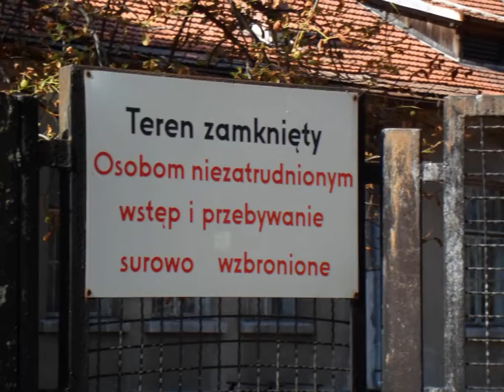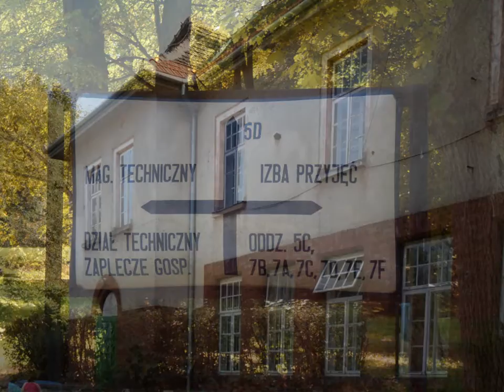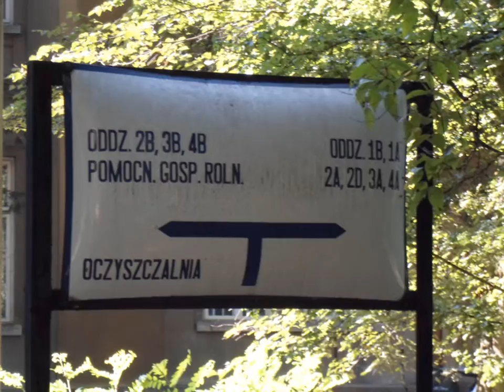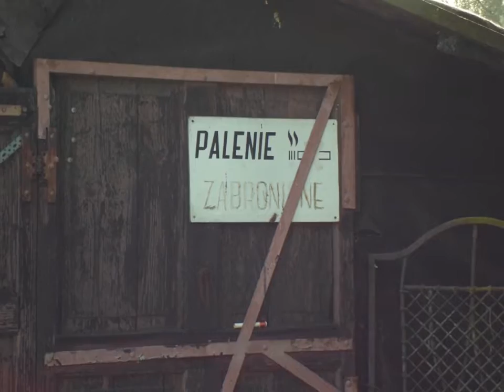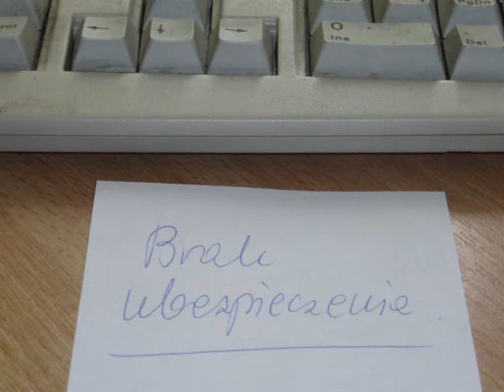Hjuston -- kopia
Zdjęcia jednego ze starych szpitali w Krakowie, Polska. Kiepski filmik, za to długi. A muzyka dobra.